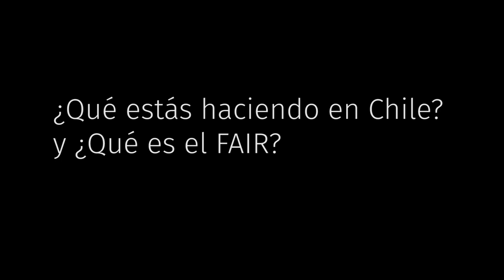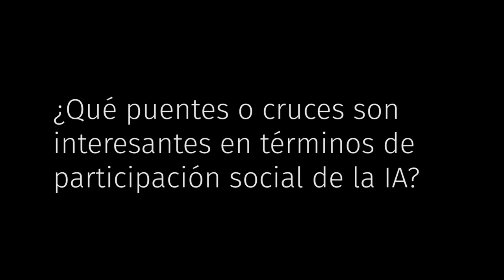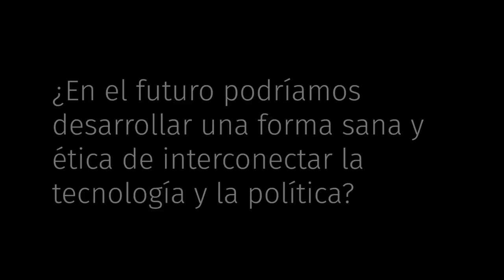Mercedes Bunz: “La cultura juega un papel importante para cambiar el marco de la IA”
La semana pasada se lanzó el Núcleo Milenio Futures of Artificial Intelligence Research (FAIR), un grupo de investigación interdisciplinario en torno a las implicancias socioculturales de la Inteligencia Artificial en la sociedad contemporánea y que cuenta con el financiamiento y apoyo de la Iniciativa Científica Milenio de Agencia Nacional de Investigación y Desarrollo (ANID).

FAIR tiene como objetivo generar marcos de pensamiento crítico y conocimientos situados en Latinoamérica sobre el desarrollo de la IA y su impacto en la realidad sociocultural, creando espacios de colaboración, aprendizaje y experimentación en áreas de vanguardia que fomenten el diálogo entre las humanidades, las artes, las ciencias sociales y la informática.

Mercedes Bunz, profesora titular de Sociedad Digital en King’s College de Londres e historiadora del arte, filósofa y periodista alemana, participó en este evento con la charla Transforming the Culture of Artificila Intelligence; y este sábado visitó nuestro museo. Así que pensamos que era una buena idea entrevistarla para saber más sobre cuál es el aporte que puede hacer el mundo de la cultura y el arte a esta tecnología que está cambiando el mundo.

También hablamos sobre la importancia de que la ciudadanía se informe sobre este tema y participe activamente en su desarrollo, y el papel del Estado y la política en esta problemática.